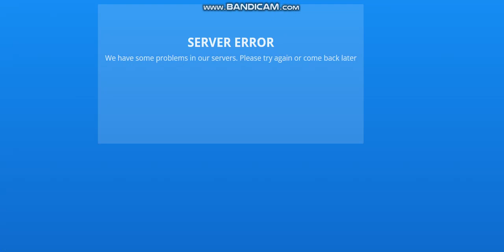kogama level up 36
kogama level up
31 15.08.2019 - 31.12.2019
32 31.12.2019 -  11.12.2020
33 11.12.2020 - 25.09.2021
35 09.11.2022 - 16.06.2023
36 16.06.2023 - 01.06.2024